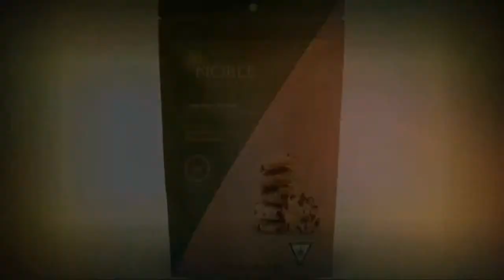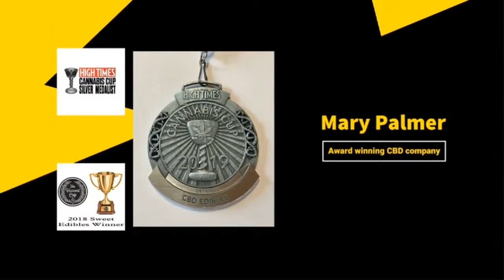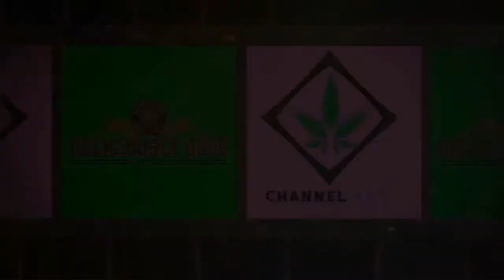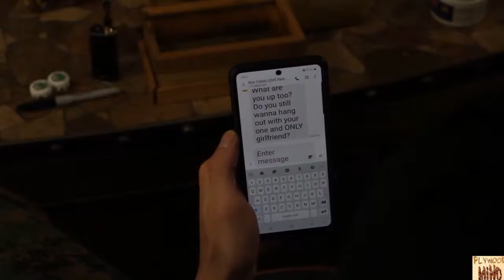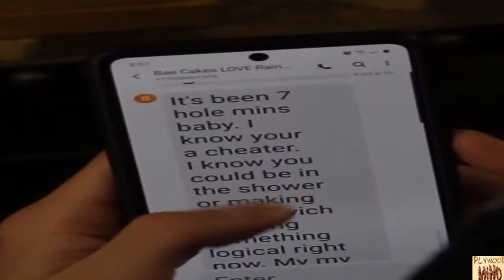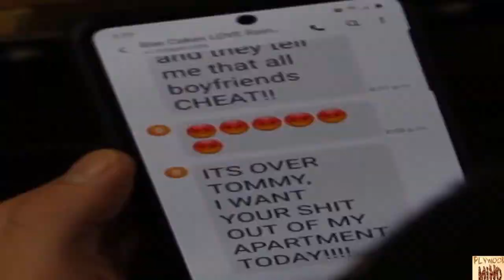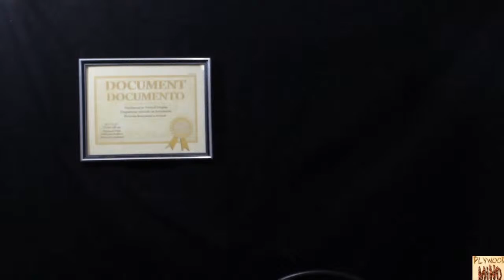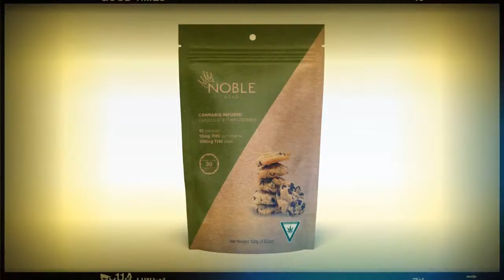The Daily CHRONIClez W/Jamie Lowell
What's up my fellow Tokers, Smokers, and jokers?!
Be ready to get entertained and educated( maybe)?
Light up a joint, spark a bowl, or take a dab. Tune in to Chef Rodney as finds out about cannabis culture from people around the world.
Today Chef Rodney chops it up w/ Jamie Lowell from Jazz Cabbage Cafe !

Jamie Lowell co-founded The Third Coast Compassion Center, Michigan’s first cannabis dispensary.

Jamie also co-founded MACC (Michigan Association of Compassion Centers), the first cannabis industry association in the state.

Jamie Lowell is a founding member and former Chair for the Michigan chapter of ASA (Americans for Safe Access) and currently serves as Vice Chair of the group.

Jamie is co-author of the cannabis legalization law, MRTMA (MichiganRegulate and Tax Marijuana Act).

Jamie Lowell is a board member of the Michigan Cannabis Caucus, and is on the policy committee of the Michigan Cannabis Freedom Coalition.

Jamie Lowell is the co-host of cannabis-themed Internet show ‘Jazz Cabbage Cafe’ and is a regular on other cannabis themed podcasts.

Jamie Lowell is the Director of Advocacy and Social Equity for The Botanical Company, a cannabis retail store based in Lansing, MI.

Find out more during the show!
This is a smoke session you are not going to want to miss! Tune in every Tuesday and Thursday from 12-3pm!
Stick around after the show for Plywood mind!
The Weedtube- Deliciously Dope TV
Spotify- Deliciously Dope’s Daily CHRONIClez
CannaBuzz-@DeliciouslyDopeTV